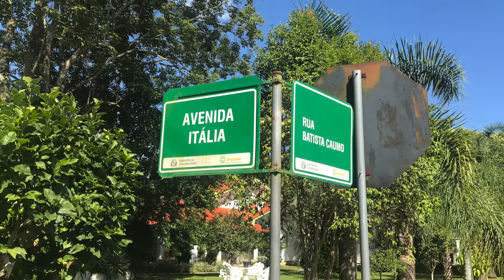COQUEIRO BAIXO RS